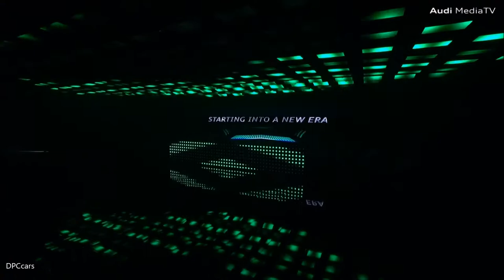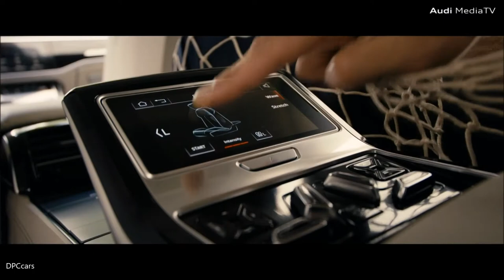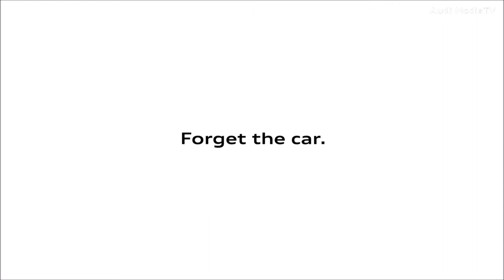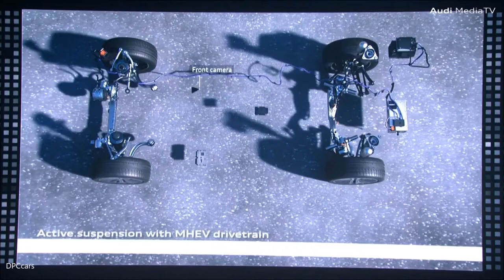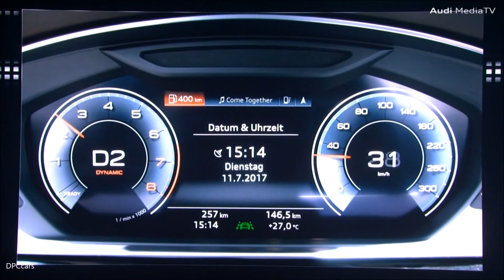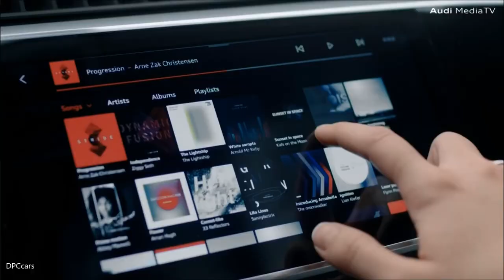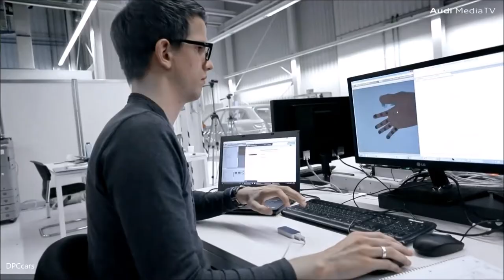Audi Summit Full Event Coverage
Highlights:

EXTERIOR DESIGN:Premiere for the new Audi design language, the fluidly muscular vehicle body, the upright, very wide Singleframe grille that conveys status and prestige
quattro drive emphasized by prominent muscular shapes above the wheels

Gently inclined rear end with wide light strip

Twelve exterior colors, including three new paint finishes for Audi

LIGHTS: Optional progressive HD Matrix LED headlights in latest version, Audi laser lighting, homogeneous-beam OLED rear lights

Dynamic light presentation by headlights and rear lights upon locking and unlocking, interior lighting scenario and audio jingle for engine start

INTERIOR DESIGN: Clear formal idiom, reduction as aesthetic design principle, fusion of interior architecture and operating concept

Large, two-section panoramic sunroof in A8 L for pleasant, light-filled interior

Calm surface design: visually almost fully integrated 10.1-inch screen, number of buttons kept small, electric shutters for air vents

Ambient lighting, contour lighting in the seat backs, Matrix LED reading lights

Wide selection of authentic, near-natural materials, progressive colors, finished with meticulous craftsmanship; new leather quality for comfort head restraints; Audi design selection as top-end equipment

DRIVE: Two V6 turbo engines (at sales start): 3.0 TDI and 3.0 TFSI with 210 kW (286 hp) and 250 kW (340 hp) respectively

Two V8 turbo engines (after market launch): 4.0 TDI with 320 kW (435 hp) and 4.0 TFSI with 338 kW (460 hp); W12 with 430 kW (585 hp) as top engine version

All engines with 48-volt primary electrical system and mild hybridization by belt alternator starter as well as the A8 L e-tron quattro permit coasting with the engine off, extended start/stop operation and a high energy recovery output; complemented by efficiency assistant to promote an economic driving style

All engines except for 3.0 TFSI with active engine mounts to absorb vibration; 4.0 TFSI, 3.0 TFSI e-tron and W12 also with Active Noise Cancellation (ANC)

After market launch, A8 L e-tron quattro with a 330 kW (449 hp) system power and electrical range of approx. 50 kilometers (31.1 mi), inductive in-car charging at 3.6 kW by Audi Wireless Charging (AWC) as standard, charging station optional

All engine versions with second-generation eight-speed tiptronic with modified gearshift process for re-engaging after coasting and quattro permanent all-wheel drive

SUSPENSION: Front and rear suspension both taking form of high-precision five-link layouts

Dynamic all-wheel steering optional

If desired, sport differential for even more dynamic handling

adaptive air suspension with hydraulically controlled dampers as standard, four selectable ride height levels

Fully active controlled Audi AI active suspension as option; acts separately on each wheel and permits extremely high spread of profiles from comfortable to sporty; improves passive safety by raising body in event of lateral collision in conjunction with pre sense 360°

Next-stage electronic suspension platform (ESP) for central signal data processing and driving status calculation

AUDI AI: Innovative technologies brought together under the Audi AI label. Traffic jam pilot as world-first solution for highly automated driving in nose-to-tail traffic at up to 60 km/h (37.3 mph) on freeways and highways where a physical barrier separates the two carriageways; plus parking and garage pilot with remote function for driverless parking